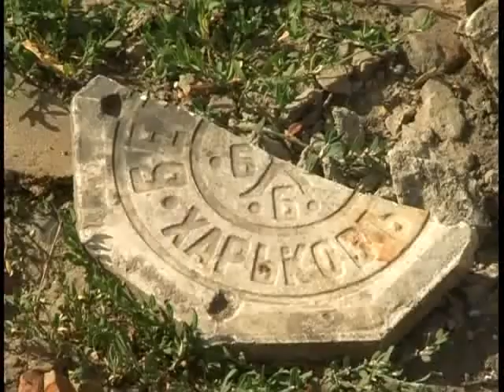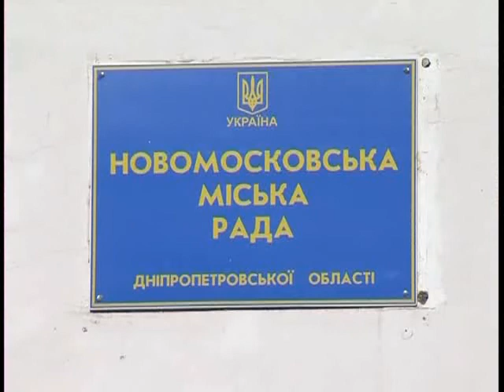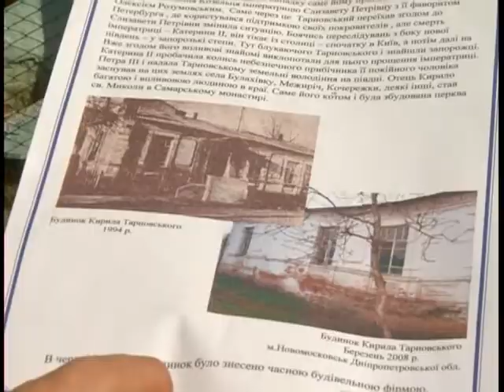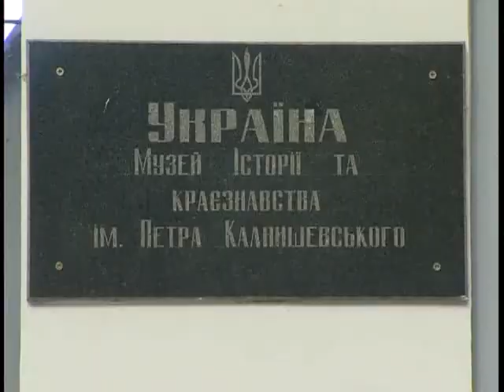Дом Тарловского в Новомосковске. Архив.